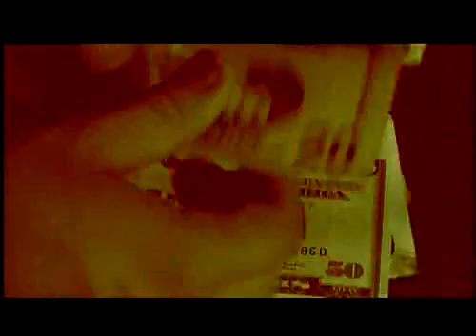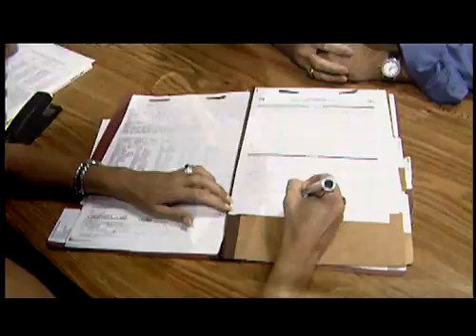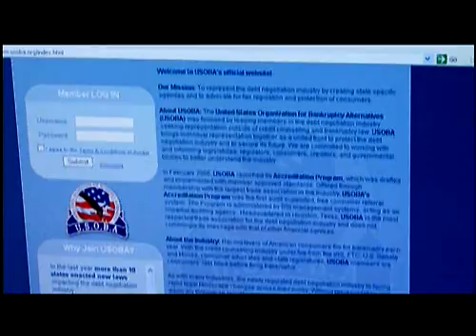National Business Series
USOBA